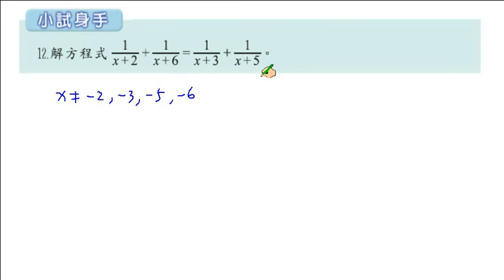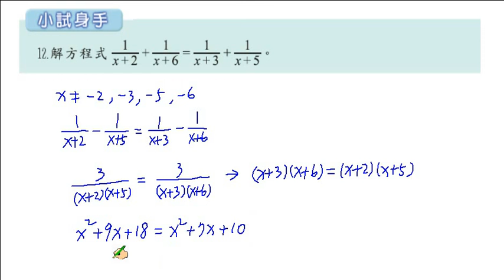職校數學CII蔡版第一章1-3小試身手11